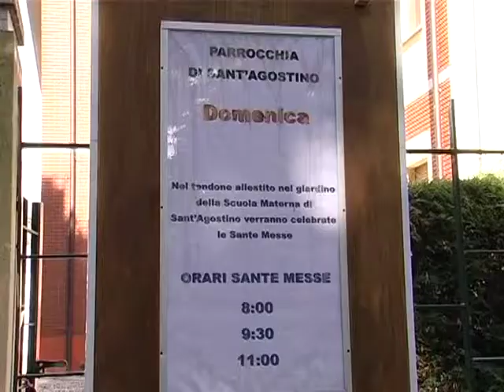Sisma: progettare la ricostruzione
12PORTE - 11 ottobre 2012: Prosegue il grande impegno delle parrocchie e degli Uffici diocesani per l'emergenza che si è creata in seguito al recente terremoto. La priorità è quella di creare luoghi provvisori ma dignitosi per consentire la regolare vita liturgica e pastorale delle parrocchie che hanno perso la Chiesa e poi, ovviamente la ricostruzione.